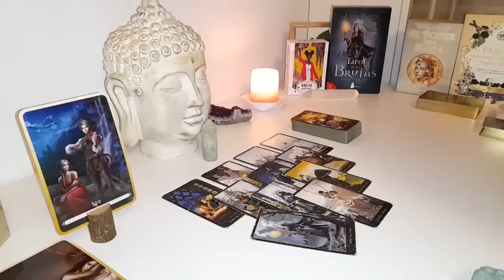VIRGO💗THEY'VE BEEN TRYING TO FOOL U🤐 WITH THEIR SILENCE‼️ABOUT TO MAKE BOLD MOVES TOWARDS U❤️